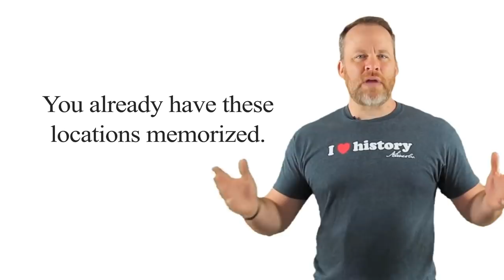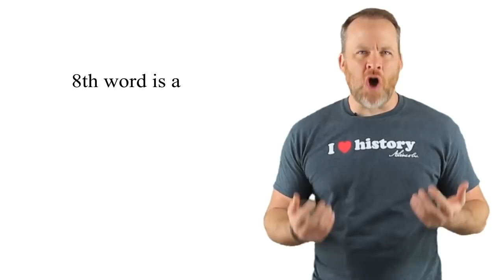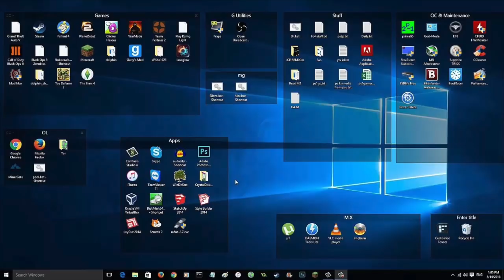You Can Learn ANYTHING You Want With These Memory HACKS!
Watch a memory training video at this link and get a free PDF

Ron White is a 2 time USA Memory Champion and leading memory expert. His workshops on how to improve memory are some of the tops in the world.

These memory training techniques he shares here are great for improving memory retention of all kinds of data including names, numbers, facts, poems, speeches, math, chemistry or whatever else you are looking for.

This is why Ron White is a top memory coach.

The memory technique described in this video is known as the Mind Palace or the Memory Palace it is a great strategy for those wanting to learn more and do it faster and easier.

If you want improve your memory skills and power you really need the Mind Palace memory system.

Using this memory system Ron White because a 2 Time USA Memory champion and held the record for the fastest to memorize a deck of cards in the USA.

With these memory techniques you can literally memorize anything you want.

The trick is taking the data off the floor of your memory and putting it in files in your brain.

That is what the Mind Palace or the memory palace is. This is a blog on building a Mind Palace.